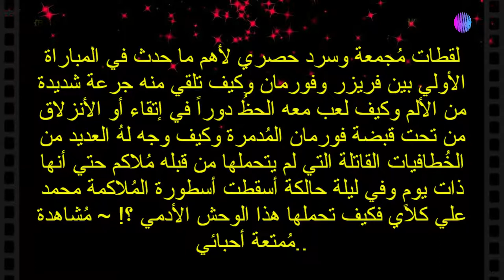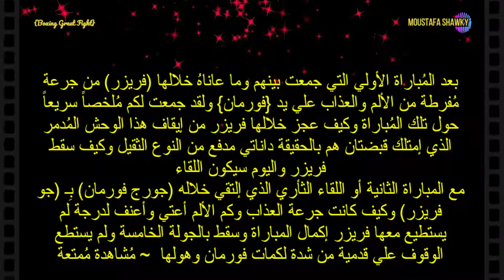إفتراس فورمان لفريزر بِالمُباراة الثأرية !.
- بعد اللقاء الأول الذي جمع بينهما وجذب أنظار العالم بشدة حيث أن عرش الملاكمة بالوزن الثقيل في السبعينات كان منحصراً بين ثلاثة وحوش (محمد علي ، جورج فورمان وجو فريزر) ولذا
كان للحرب بين هذا الثالوث شكلاً أخر ورعباً دونه أي رُعب، كان بإشارة الحكم بدء المُبارة وكأن الحرب العالمية الثالثة قد إندلعت لذا لم يكن من السهل أو من اليسير ألا يُمتعنا كلا المُلاكمين بما أوتيا من قوة ومهارة وسُرعة غير إعتيادية
اليوم موعدنا مع إحدي مباريات القمة في سبعينات القرن الماضي، مباراة جمعت بين ملاكمين من أعتي ملاكمي رياضة الفن النبيل، أثنين حفرا أسماؤهم بحروف المجد وما أحرزته قبضاتهم في خصومهم وكيف إمتلكوا قلوب عُشاقهم ومُشجعيهم وكل محبي رياضة الفن النبيل {المُلاكمة}

George Foreman vs. Joe Frazier I & II

George Foreman vs. Joe Frazier II, billed as "Battle of the Gladiators", was a professional boxing match contested on June 15, 1976 for the NABF heavyweight championship.

بعد المُباراة الأولي التي جمعت بينهم وما عاناهُ خلالها فريزر من جرعة مُفرطة من الألم والعذاب علي يد فورمان ولقد جمعت لكم مُلخصاً سريعاً حول تلك المُباراة وكيف عجز خلالها فريزر من إيقاف هذا الوحش المُدمر الذي إمتلك قبضتان هم بالحقيقة داناتي مدفع من النوع الثقيل وكيف سقط فريزر وقد إستخدمت في تحرير المقطع تقنية السلو موشن أو الحركة البطيئة لتلاحظوا جيداً أحبائي كيف كان السجال والحرب بين أثنين من كبار مُلاكمي الوزن الثقيل
بتلك الفترة والتي تعد وتُعتبر زمن المُلاكمة الراقية الجميلة ~ زمن الأساتذة وأساطير اللعبة الكبار واليوم سيكون اللقاء
مع المباراة الثانية أو اللقاء الثأري الذي إلتقي خلاله (جورج فورمان) بِـ (جو فريزر) وكيف كانت جرعة العذاب وكم الألم أعتي وأعنف لدرجة لم يستطيع معها فريزر إكمال المباراة وسقط بالجولة الخامسة ولم
يستطع الوقوف علي قدمية من شدة لكمات فورمان وهولها  ~ مُشاهدة مُمتعة

00:11 جانب من تدريبات الوحش فورمان مع بعض من أشهر ضرباته القاضية
01:00 اللقاء الأول بين كلا المُلاكمان (فورمان وفريزر) وكيف أرداهُ فورمان أرضاً بضربة قاضية كان تأثيرها واضح جداً وشديد علي فريزر
05:35 مشهد مُجمع لما حدث خلال المُباراة الثأرية الثانية بينهم وكيف كانت ملامح فريزر تنم عن مايعانيه من ألمٍ وعذاب في صراعه مع هذا الوحش الأدمي فورمان والذي بدا وكأنه قادم من عصورٍ سحيقة بقوة ليس لها رادع
06:32 بداية المُباراة الثأرية بين (فورمان ضد فريزر) كاملة وكيف تجرع خلالها فريزر الألم والعذاب تحت وطأة مطارق فورمان ولكماته
جورج فورمان ضد جو فرايزر اللقاء الثاني ، التي وصفت بأنها "معركة المصارعين" ، كانت مباراة ملاكمة إحترافية تم التنافس عليها في 15 يونيو 1976 لبطولة NABF للوزن الثقيل

(خلفيـة)
في 18 مارس 1976 ، وافق بطل الوزن الثقيل السابق بلا منازع (فورمان) و"فرايزر" على مواجهة بعضهما البعض في مباراة العودة على لقب الوزن الثقيل عام 1973. في مواجهتهم السابقة ، تعامل فورمان بوحشية مع البطل آنذاك فرايزر ، وسجل ستة ضربات قاضية في أقل من جولتين للتغلب على المُباراة ~ الثقيل WBA و WBC. نجح فورمان في الدفاع عن الألقاب مرتين ، حيث هزم بسهولة خوسيه رومان وكين نورتون بالضربة القاضية في الجولتين الأولى والثانية على التوالي. فورمان ، مع ذلك ، فقد ألقابه لمحمد علي في "الدمدمة في الغابة" في أكتوبر 1974 ، من قبل KO في الجولة الثامنة. في العام التالي ، حصل فرايزر أخيرًا على فرصته الأولى لاستعادة ألقاب الوزن الثقيل ، متحديًا علي في معركة أطلق عليها اسم "Thrilla in Manila" ، على الرغم من خسارته بالضربة القاضية الفنية في الجولة 14.

{عن هذا القتال}
بعد هزيمته على يد محمد علي ، كان فورمان بعيد عن الحلبة لأكثر من عام ، وظل طوال عام  1975 مُنتظراً لتلك المواجهة التي قد تعيده للأضواء مرةً أخري. عاد في يناير 1976 ليهزم رون لايل ويحصد على لقب NABF بطولة الوزن الثقيل للدرجة الثانية قبل الموافقة على مواجهة فريزر. كان فورمان يأمل في أن يؤدي الفوز على فريزر إلى دفعه إلى مباراة العودة في البطولة مع علي ، بينما كان فريزر ، الذي كان على وشك التقاعد ، يأمل في الإنتقام لخسارته من فورمان التي منحها له قبل ثلاث سنوات.
في بداية القتال ، تخلى فرايزر عن نهجه العدواني المعتاد وإستخدم أسلوباً دفاعياً أكثر لتجنب تكرار معركته السابقة مع فورمان. حافظ فرايزر على المسافة بينه وبين فورمان طيلة الجولات الأربع الأولى حتى أنه سخر من فورمان بإسقاط يديه وجرأته في تسديد خُطافياته. ومع ذلك ، تولى فورمان السيطرة على الحركة ، حيث حصل علي ثغرة لحظية إستغلها في إضعافه من خلال تسديدات قوية للجسم. في الجولة الخامسة ، التسديدة فورمان أخيرًا وهبط مع فريزر ضد الحبال مع أن اللكمة الأخيرة كانت خطافية يسارية مدمرة أرسلت فريزر المُلطخ بالدماء إلى رُكن الحلبة. عاد فرايزر وإستمر في القتال ، لكن فورمان أرسله سريعًا بيده اليمنى القوية. سحب فرايزر نفسه مرة أخرى عند العد سبعة ، لكن مدربه إدي فوتش قفز على ساحة الحلبة وأمر الحكم بإيقاف القتال لمنع المزيد من الإنتكاس. ثم تم إختيار فورمان الفائز بالضربة القاضية الفنية في 2:26 من الجولة الخامسة.

شكراً علي المشاهدة - اذا أعجبك الفيديو رجاءاً دعمنا (بلايكـ) والضغط علي زر الأشتراكـ (سبسكرايب)
 وتفعيل زر (الجرس) ليصلُك جديدُنا فور نشره ، ولنستمر بنشر المزيد من الفيديوهات - دُمتم بأمان الله ورعايته...